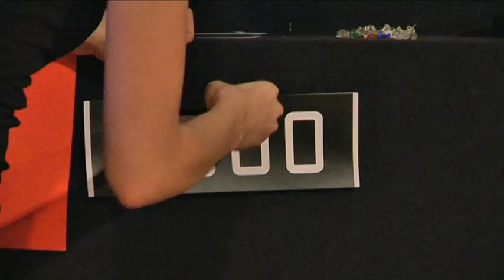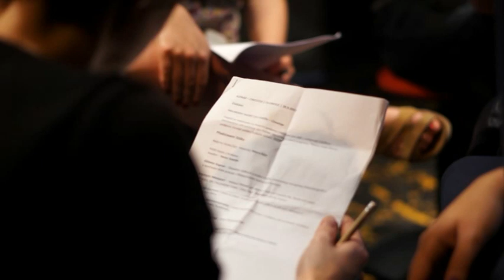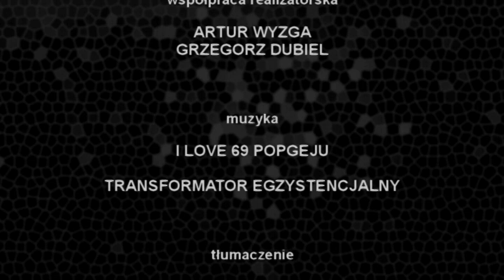CINESTOP - konkurs wiedzy o kinematografii i kulturze Polski i Czech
26 września 2012 Ołomuniec
28 września 2012 Kraków

produkcja: Fundacja Nowych Ujęć